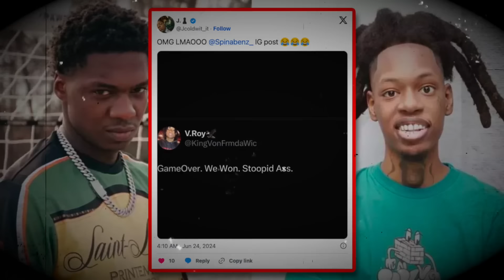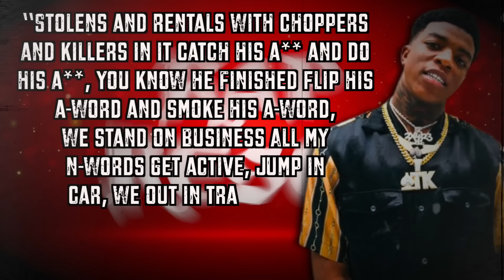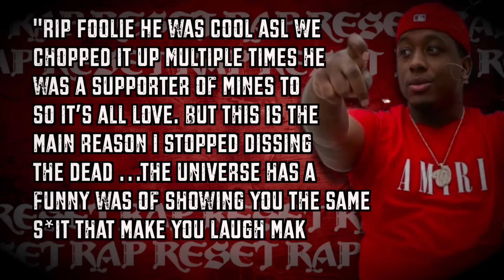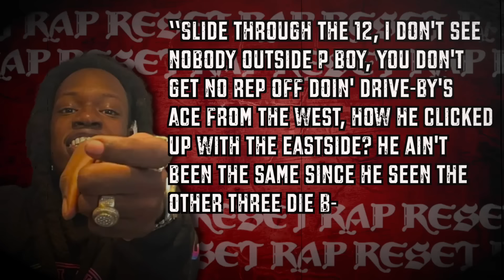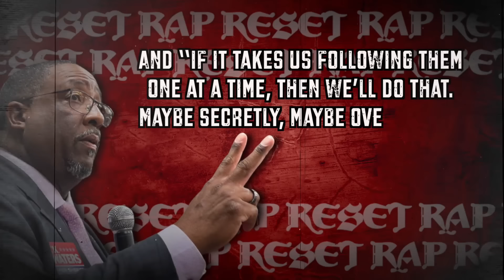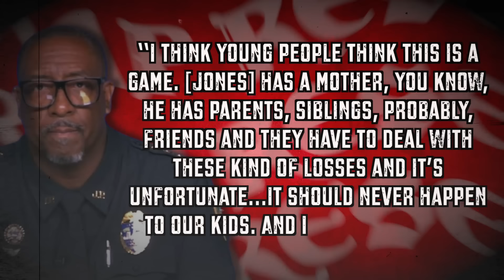KTA Opps Sends A Warning To ATK After K!lling Julio Foolio..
In the early hours of June 23, 2024, the streets of Tampa, Florida, became the backdrop for a tragic event that would send shockwaves through the hip-hop community and beyond. As rapper Julio Foolio celebrated his 26th birthday, he had no idea that the night would end in bloodshed.

And now in the aftermath of the incident, the local community holds its breath as it prepares for even more bloodshed. Fueled by revenge and grief, KTA Opps are openly sending warnings to ATK for taking out one of their own. Here’s everything we know about the situation.